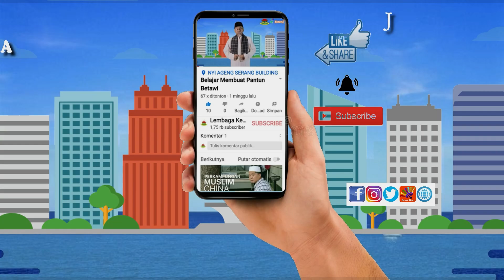DI BALIK LAYAR - KESENIAN TERPILIH 2021 DI PERKAMPUNGAN BETAWI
Ucapan terima kasih kepada :
1. Kepala Dinas Kebudayaan Prop. DKI Jakarta
2. Kepala UPK PBB Setu Babakan

Kegiatan ini dilakukan mengikuti protokol kesehatan, sebelum diberlakukan aturan Pengendalian Pemberlakukan Pembatasan Kegiatan Masyarakat (PPKM).

Lembaga Kebudayaan Betawi mendukung Pemda DKI Jakarta dengan mengadakan penelitian, penggalian, pengembangan, dan pemeliharaan terhadap nilai-nilai budaya Betawi, meliputi bahasa, kepercayaan, adat istiadat, upacara adat, obat tradisional, arsitektur, cerita rakyat, musik rakyat, seni bela diri, teater rakyat, tarian rakyat, permainan rakyat, dan lain-lain.

Alamat kantor Lembaga Kebudayaan Betawi
Gedung Nyi Ageng Serang 4th Floor, JL. HR Rasuna Said, Kuningan, RT.2/RW.5, Karet Kuningan, Kecamatan Setiabudi, Kota Jakarta Selatan, Daerah Khusus Ibukota Jakarta 12940